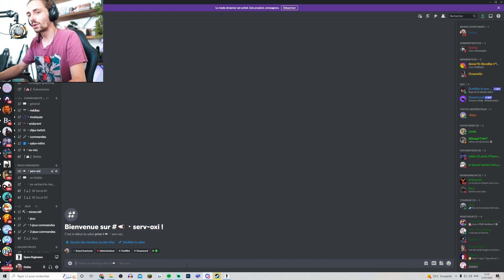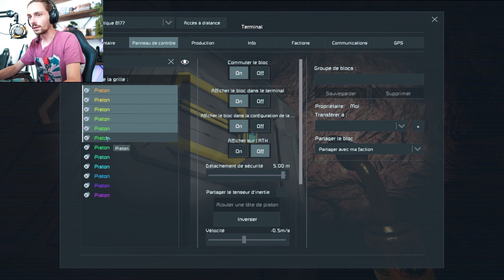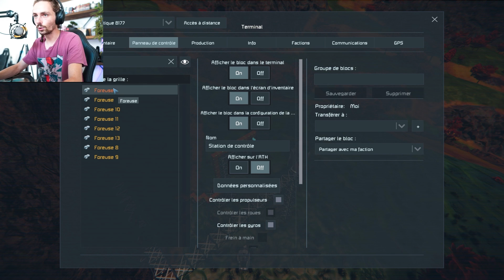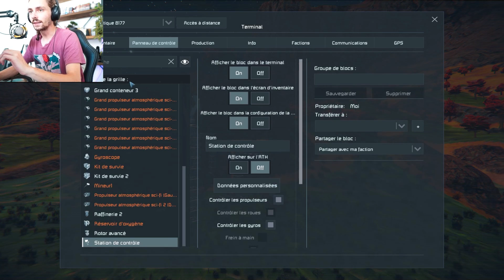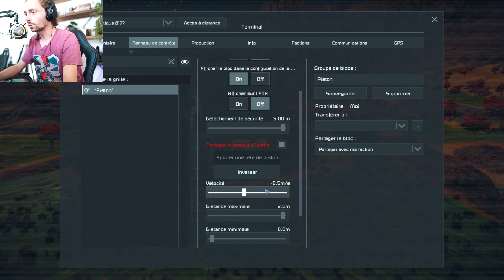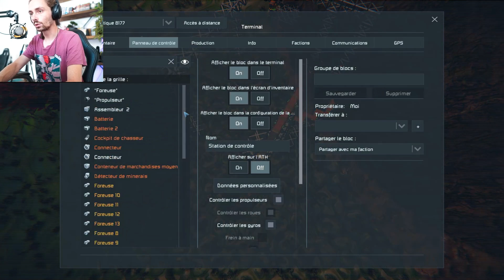J'AI CRÉE UNE FOREUSE AUTOMATIQUE !! ( C'est TERRIBLE )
Salut les amis ! Aujourd'hui on se retrouve sur un jeu survival sandbox que j'ai redécouvert en live qui est un mixe parfait entre Minecraft et ScrapMechanic !
Je prend un pied de malade sur ce jeu, je vous invite vraiment à venir me voir en live tous les jours à 21h sur Twitch

PLUS DE CHAÎNE YOUTUBE!

👍 SUIS MOI!